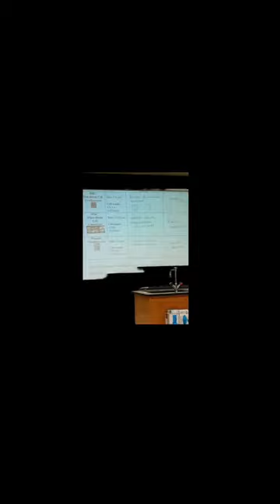Part 99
background video.